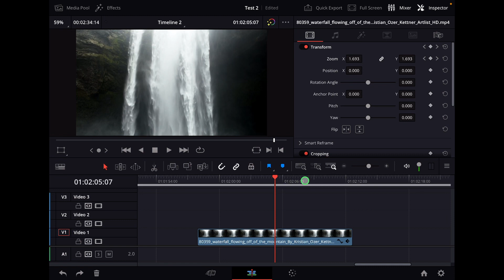Anleitung: EASE IN / OUT von Keyframes in DaVinci Resolve iPad!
In diesem Video zige ich dir wie du EASE IN und EASE OUT für Keyframes in DaVinci Resolve fürs iPad hinzufügst.

Ps. Alle Kursteilnehmer der MasterClass bekommen kostenlosen Zugang zum Transition Pack.

Alle MasterClass Teilnehmer bekommen das Transition Pack und das Film Grain Bundle kostenlos. (Es ist bereits verfügbar unter Modul Packs sichtbar) Sicher dir jetzt den Preis bevor wir auf die neue Plattform umziehen und den Preis erhöhen:

*** AI TOOL das dir alle Pause, Lücken sofort in 3 Sekunden autoatisch schneidet! 😱 Das ist ein GAMECHANER!***

*** Erstelle MARVEL Animationen mit diesem einfachen Drag & Drop VFX Pack von BIG FILMS***